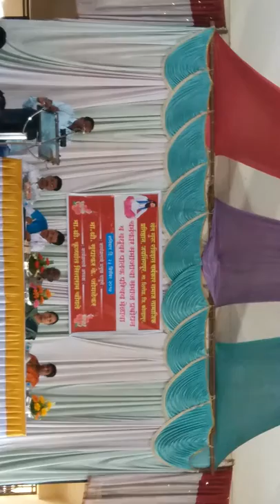Vadu vara maha mela jayasingpur